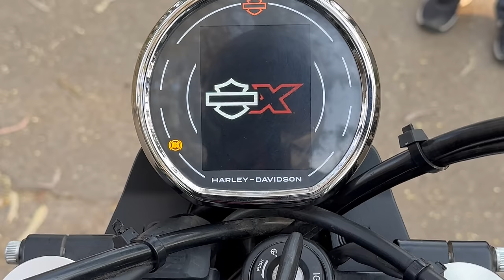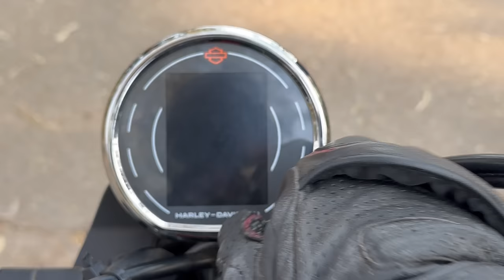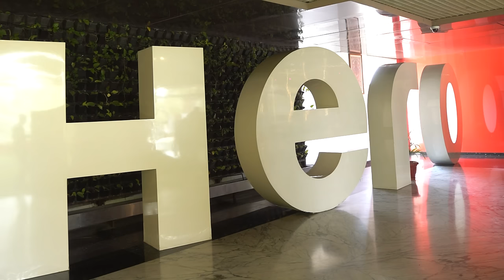Harley-Davidson X440 | First Ride and Factory Tour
Had a chance to test ride the smallest Harley-Davidson ever made, X440, and to visit the Hero Motocorp factory in Neemrana, Rajasthan, where it's made. It was a lovely experience. Let me know what you think!

I Invest and trade with Kite by Zerodha, India’s largest retail stockbroker. Open an account now.

Mobile mount
Peak Design universal mount

UE Wonderboom 2
Ulanzi Hero 10 Adapter